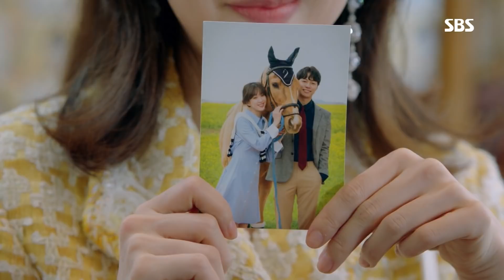정려원, 방귀까지 뀌며 장혁에 필사적 철벽 “나 좋아하지 마요” 《Wok of Love》 기름진 멜로 EP09-10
Wok of Love 기름진 멜로 EP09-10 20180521 SBS

정려원(단새우)은 장혁(두칠성)에 자신을 제발 좋아하지 말아달라고 부탁한다. 정려원은 장혁에게 철벽을 치기 위해 방귀까지 뀌는 등 필사적인 노력을 한다.

SBS drama 'Wok of Love' starring Lee Jun ho(Seo Poong), Jang Hyuk(Doo Chill-sung), and Jung Ryeo Won(Dan Sae Woo) is story of a true love story of three men and women hotter than the boiling oil in a sizzling hot wok. 'Wok of Love' will air every Mon/Tues at 22:00PM starting from May 7th, 2018.